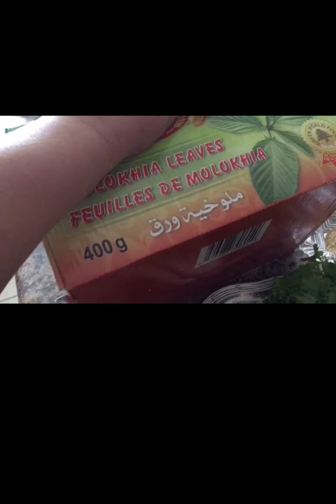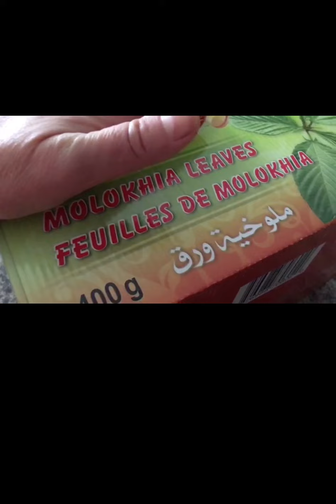Mlou5iyeh/mloukhiyeh ملوخيه بالدجاج كتير طيبه على طريقتي